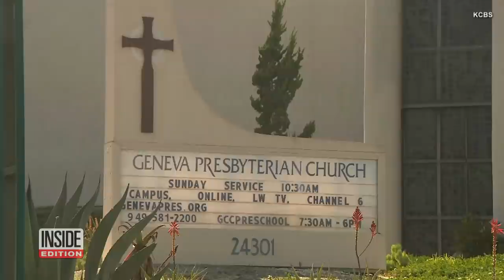Churchgoers Hogtied Gunman in California Church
A shooting in a California church has left one person dead and at least five people wounded. Parishioners were attending a lunch banquet following morning services at Geneva Presbyterian Church in Laguna Woods, California, when Orange County Sheriff’s say a man opened fire. Congregants did not wait for authorities to apprehend the suspect. Some took action to protect their church family by hogtying the man.